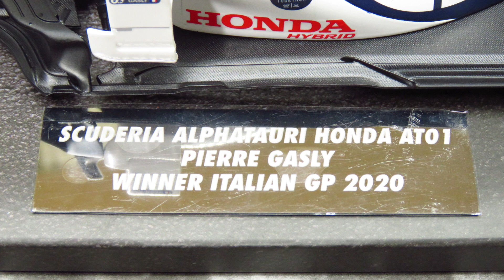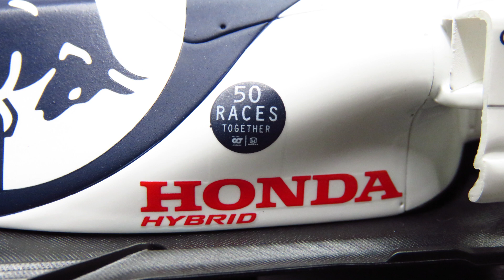AlphaTauri Honda AT01 - Pierre Gasly wins Italian GP 2020 - Minichamps 1:18 scale model car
Pierre Gasly winner this car at the Italian GP in 2020.